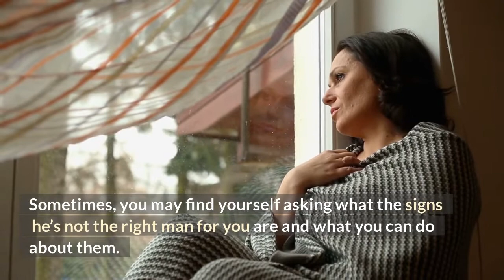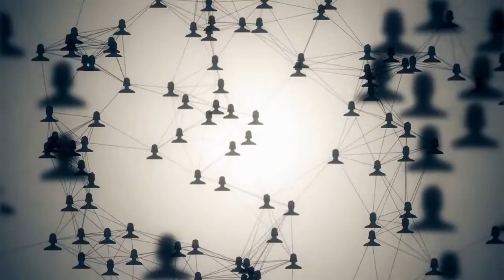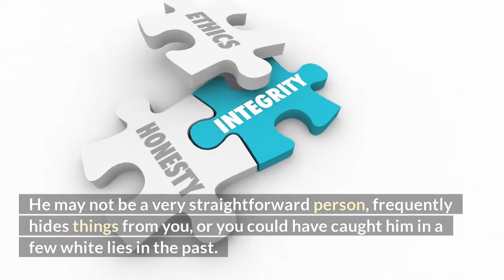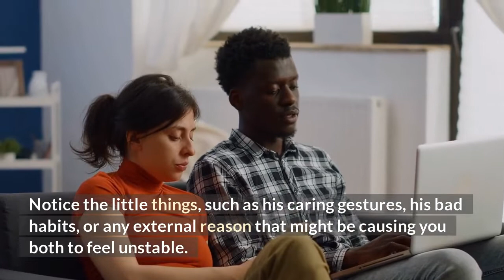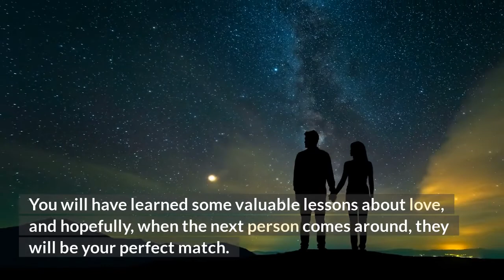8 Signs He's Not The Right Man For You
Everybody wants to find “the one” when it comes to relationships, but the reality is often disappointing. Sometimes, you may find yourself asking what the signs he’s not the right man for you are and what you can do about them.